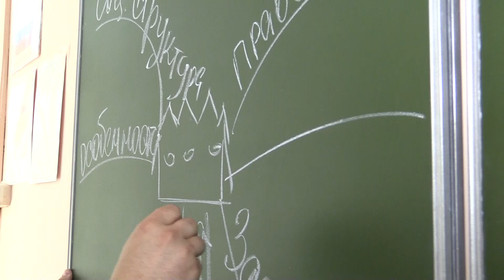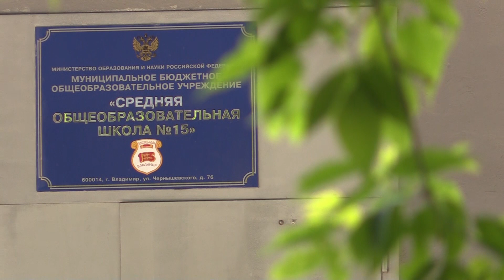Лучшие учителя года во Владимире (2020 06 16)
Во Владимирской области выбрали лучших педагогов. Премию за звание «учитель года» получат восемь преподавателей из школ региона. Победители федерального конкурса получат по двести тысяч рублей за высокий профессионализм в работе.